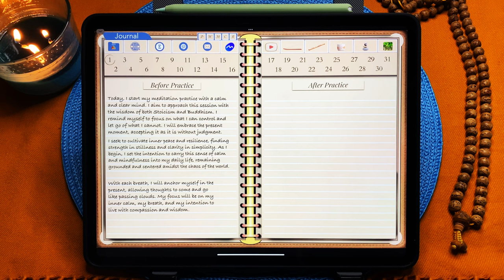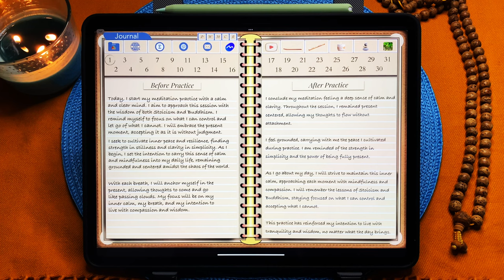Journaling Music | Crystal Bowls | Rain Sounds for Studying | Singing Bowls Rain | Ambient Music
A BIG Thank You to all Subscribers, Practitioners and all those in between.

Side note: Ads are placed by YouTube, not me. Once I’m monetized, I’ll be able to turn them off. Thats Option 1 and option 2 is
consider YouTube Premium. Personally I like option one Best :)

Unwind with 30 minutes of soothing journaling music, featuring the calming tones of crystal bowls, gentle rain, and ambient sounds. This peaceful soundscape is perfect for deep reflection, meditation, or journaling. Let the soft resonance of the crystal bowls and the relaxing rain guide you into a mindful state, helping you clear your thoughts, reduce stress, and tap into your inner calm.

Perfect for your daily journaling practice or a quiet moment of meditation.

Awaken Spaces was created to help you Create Better Habits and Create a Better You, through the use of Meditation Journals, Habit Trackers, Youtube, and other Mindfulness Tools.

Incense Meditation - Habit Tracker Meditation Journal

Bamboo Fountain - Habit Tracker Meditation Journal

Kyoto Bamboo Forest - Habit Tracker Meditation Journal

The Buddha Sits - Habit Tracker Meditation Journal

Bamboo Forest - Habit Tracker Meditation Journal

The Redwoods - Habit Tracker Meditation Journal

Balance Stones - Habit Tracker Journal

Calming Candle - Habit Tracker Journal

Mindful Meows - Habit Tracker Meditation Journal

Peaceful Pups - Habit Tracker Meditation Journal

If you’re looking to take your mindfulness practice further, I highly recommend the Mindfulness.com app! It’s been such a great resource for me, offering guided meditations and tools that have really deepened my own practice.

If you decide to give it a try through my link, I’ll earn a small commission at no extra cost to you, and it helps me keep creating content I love. Thanks so much for your support!